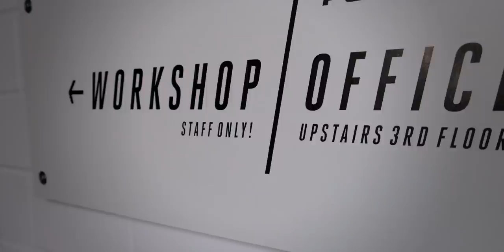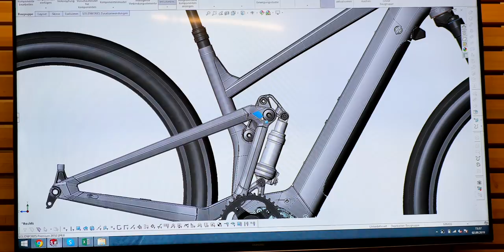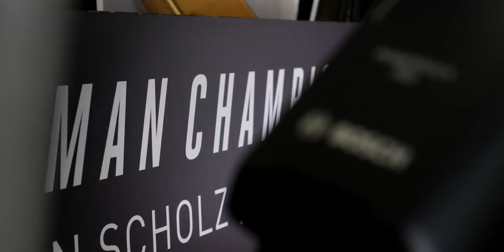2020 Focus Jam2 TESTED on sweet trails in STUTTGART!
Focus Jam2 ride in Stuttgart! HUGE THANKS to the team at Focus Bikes for having us!

To get the best video quality turn on 4K and use Chrome!